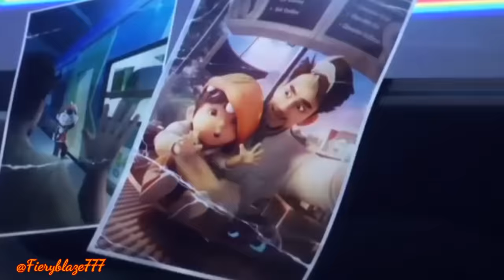Boboiboy Movie 2: Fire and Water Amv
Warning: Spoilers!!

Here's the full vid as promised.